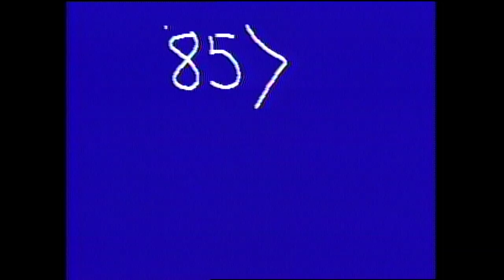Why Can't You?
Coach Art Williams challenges everyone in business to do their best, strive to reach their goals and never rest on their laurels.  He explains that you have to totally sell out and not settle!

Please “like” this video by clicking the thumbs-up icon.